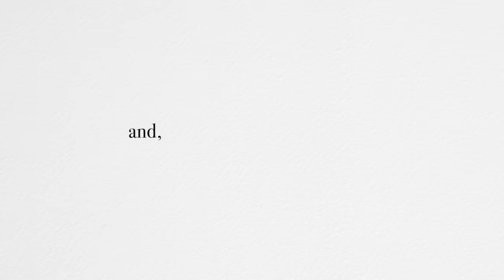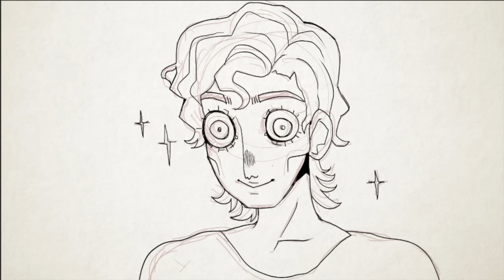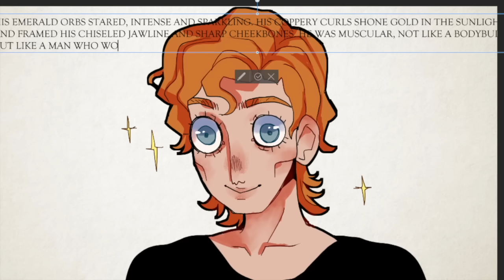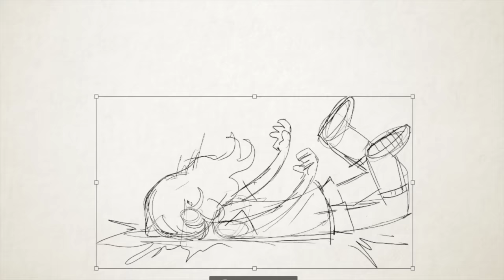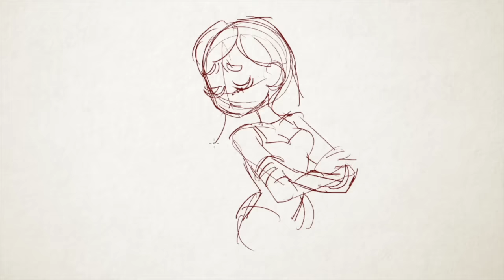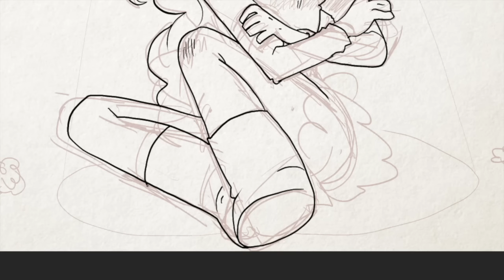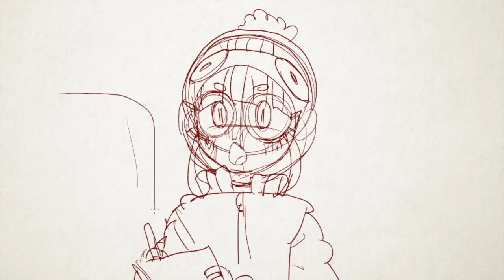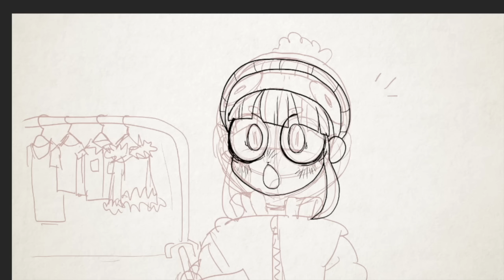WORST TROPES IN FANFIC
fanfiction has inflitrated the shelves of bookstores and libraries, and that's an amazing thing for fan culture...but sometimes not the best thing for writing as a whole...here are my biggest pet peeves about this type of writing! tell me yours if you're reading this

∆ My book Unfamiliar is available here! -
∆ Thank you to Amarante for providing a good portion of the music! Listen to them below: